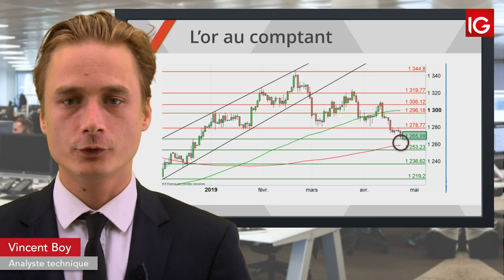Bourse - GOLD, le dollar impacte l’once - IG 24.04.2019